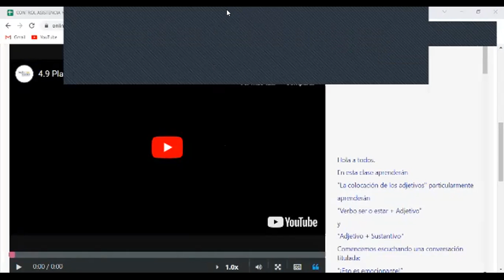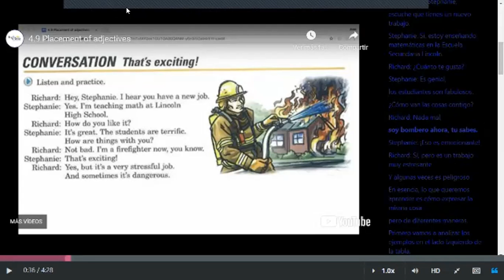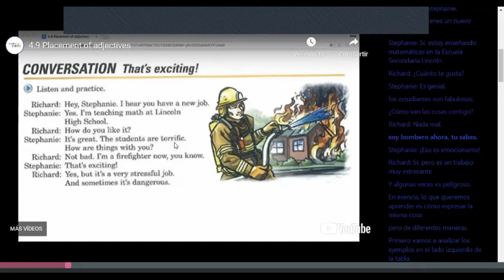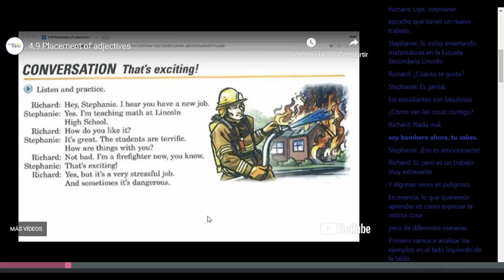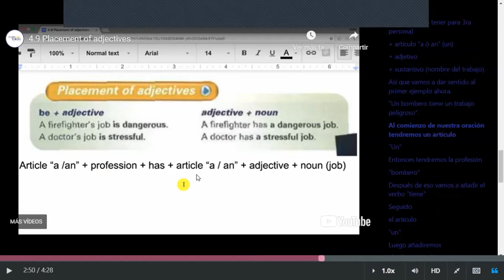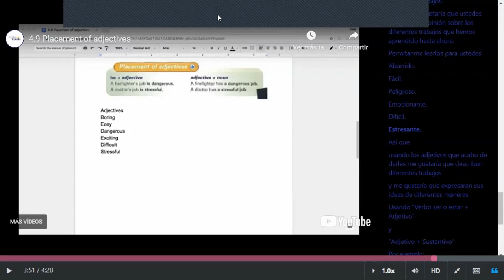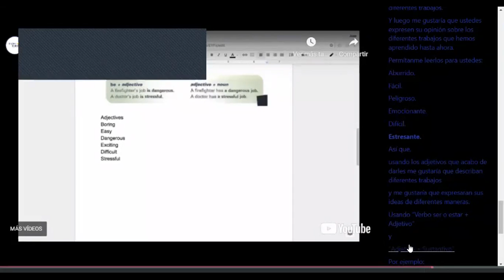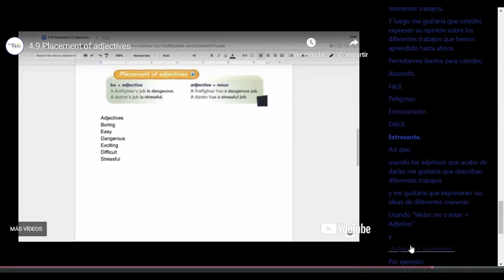Class 11 - 20-04-2023 - FI-REGA-144 - Caleb Nuñez -Placement of Adjectives